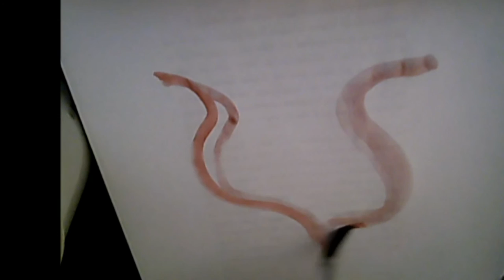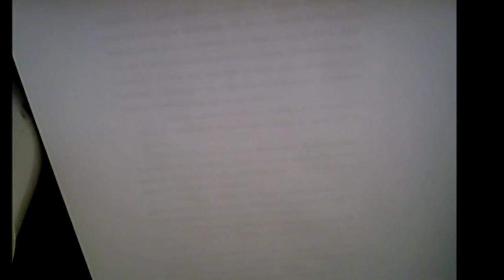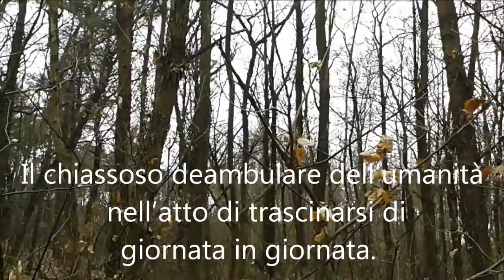INCUBO 6 ACQUA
Mentre passavo le ore notturne nel ticchettio della digitazione, qualcosa attorno a me era mutato. Non so dire, adesso, di cosa si trattasse precisamente, ma era come se avessi avuto un’accresciuta percezione del nulla che allignava nel Muro, nel vuoto dei suoi alveoli. In quell’ombra di niente fu come se percepissi uno sfrigolio simile a quello della corrente elettrica che scorre su di un traliccio dell’alta tensione. Puoi udirlo solo se c’è silenzio e vuoto attorno a ...[dal Diario di Ion Milkheev]